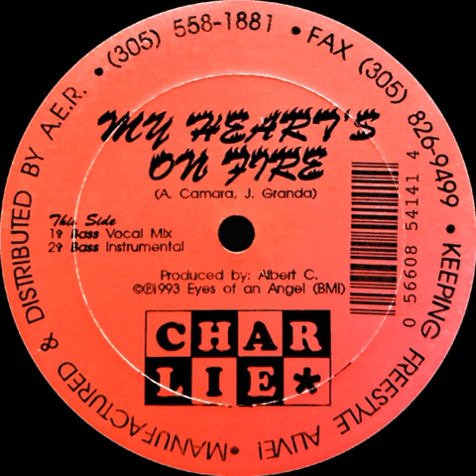Charlie - My Heart On Fire